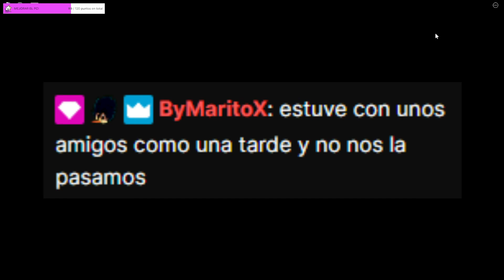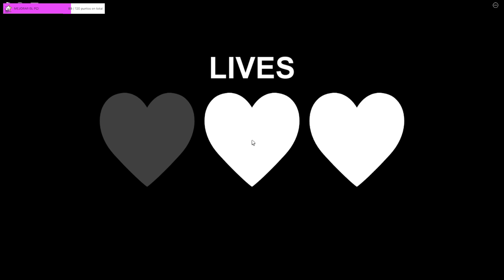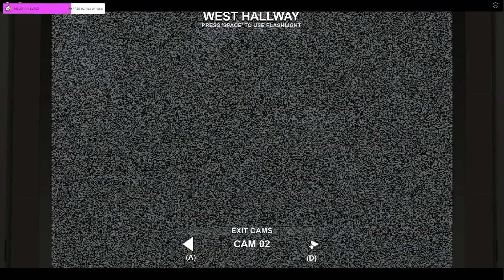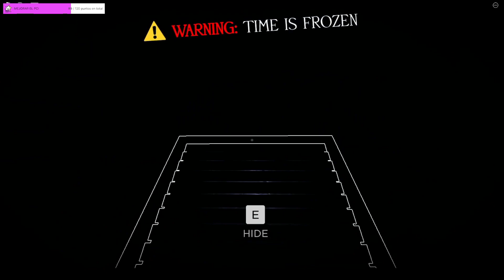FORGOTTEN MEMORIES NIGHT 3 y 4 | ROBLOX | Ainhoasp20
Muy buenas gente, has llegado a la descripción te recomiendo leerla:

Video sacado de un directo que hice hace poquito probando el nuevo juego de TERROR de ROBLOX llamado Forgotten Memories, que trata de los animatronicos de FNAF!

 🎮 Deja tu like 👍🏻 comentario 💬 para más!

📥Subo un video a la semana porque con los estudios no tengo tiempo, en twitch soy mas activa🖋